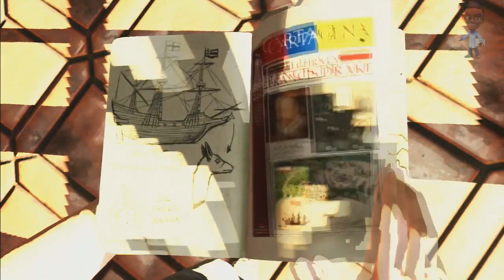Uncharted 3: Drakes Deception - Chapter 2 (Greatness From Small Beginnings)